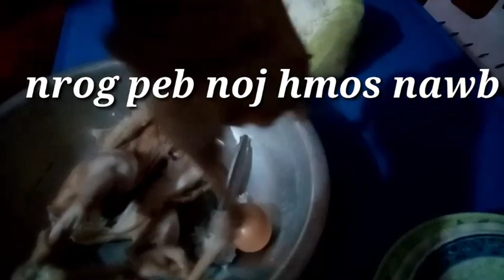Coj​ nej​ nrog​ peb​ noj​ hmos lo​ yog​ saib​ plig​ nawb​